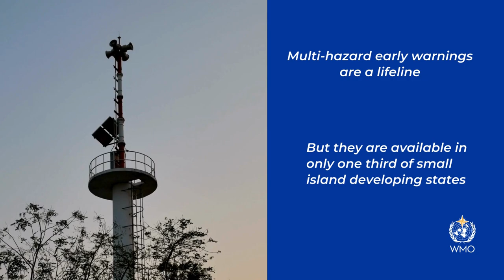State of the Climate in the South-West Pacific 2023 - animation - English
A triple whammy of accelerating sea level rise, ocean warming and acidification is imperilling Pacific Islands, which face growing threats to their socioeconomic viability and indeed their very existence because of climate change.